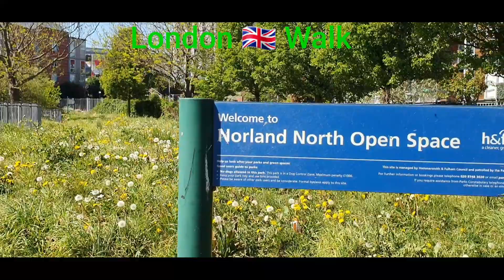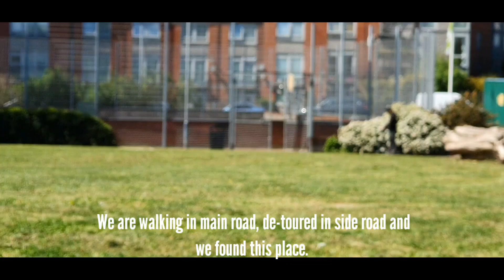London 🇬🇧 Walk || Accidental Walk in Norland Estate H&F - Beautiful and Quiet Sunny Weekday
Norland, borough of hammersmith and fulham